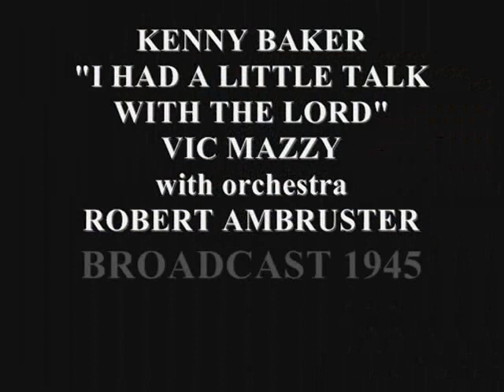KENNY BAKER SINGS I HAD A LITTLE TALK WITH THE LORD 1945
Kenneth Laurence Baker (September 30, 1912 – August 10, 1985) was an American singer and actor who first gained notice as the featured singer on radio's The Jack Benny Program during the 1930s.